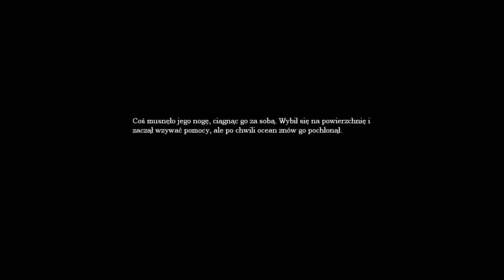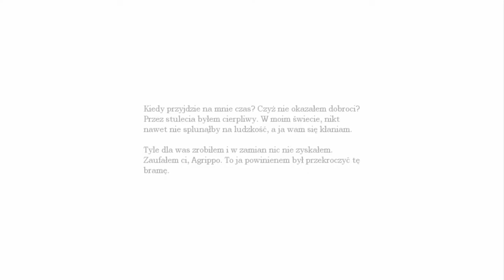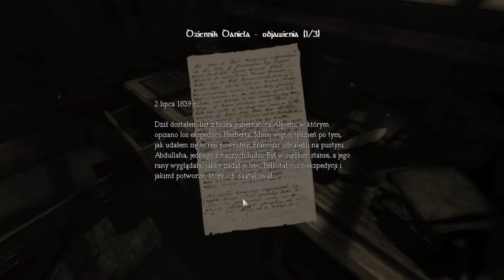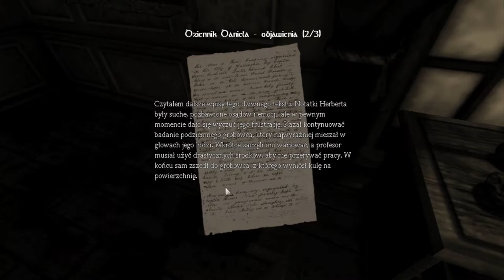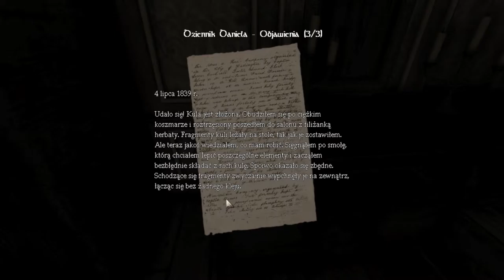Zagrajmy w Amnesia Mroczny Obłęd (The Dark Descent) #7 Problemy z windą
Witajcie w kolejnym odcinku z Amnesii i od dziś wznawiam tę serię i pojawi się też jutro kolejny odcinek z tej gry,a dziś będzie 3 odcinki z tej gry.Jak skończę Amnesię to wznawiam Call Of Juarez  a później zobaczymy co będzie.Trochę cicho jest mój głos,ale naprawiłem to w kolejnym odcinku.Miłego oglądania!